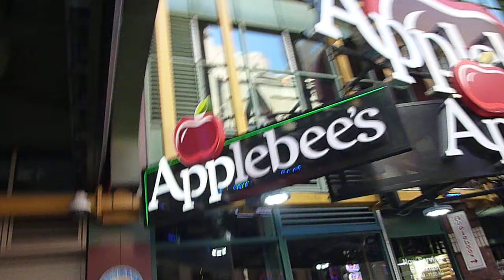New York, 42nd St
New York 42nd Street August 2010